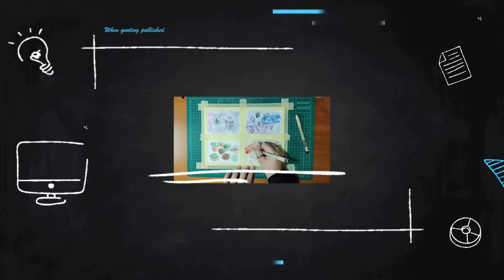8 Coffee Painting Technique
I was inspired by Marci from Mix it up Marci youtube channel to try coffee painting.

Anyway, I had so much fun doing coffee painting that my studio ended up smelling like fresh brewed coffee. I do not thought that through...LOL

For the coffee, I am using instant coffee, should've gone with fine blend but they were all out so I work with what I can get my hand on.

Thumbnail Picture By: Bundo Kim

I hope you enjoy the video as much as I made them.